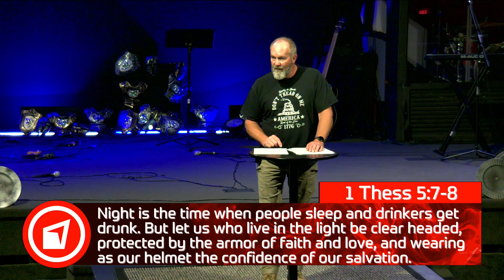Battle Ready: The Armor of God, Part 2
Associate Pastor JC Crawford continues our Staff Series on The Armor of God.